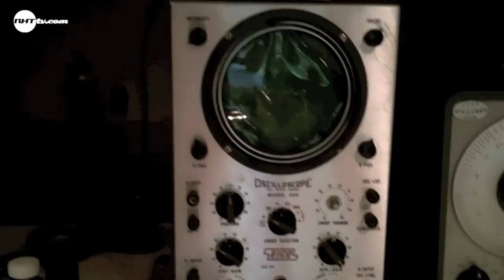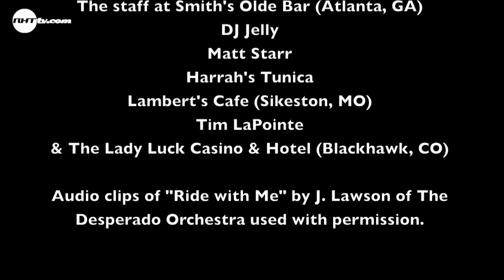RIDIN with MAGEE - The Road to Cali (Ep 6)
Our hero is heading west, without a final destination in mind!